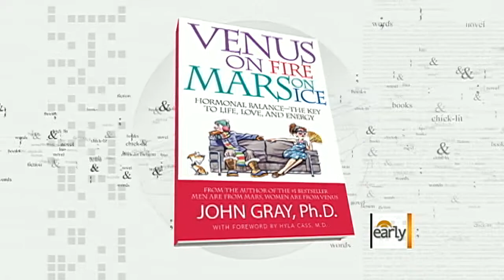Super-stimulate your hormones with Dr. John Gray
Erica Hill talks to John Gray, PhD, relationship expert and author of "Venus on Fire, Mars on Ice" about how hormones affect our relationships.